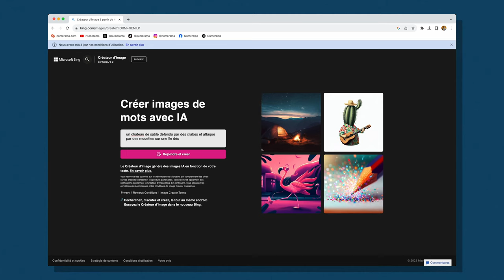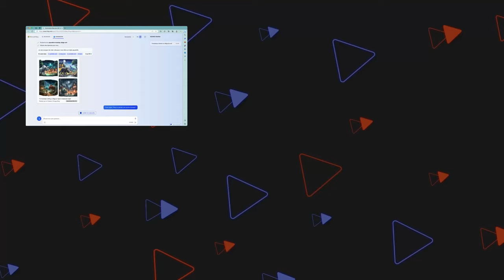TUTO DALL-E 3 en Français : Comment utiliser Dall-E 3 gratuitement avec Bing pour générer des images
Dans ce tutoriel on vous explique comment utiliser Dall.E 3, l'IA permettant de générer des images en écrivant un prompt sur Bing

📝 DALL-E 3 : l’IA de dessin la plus puissante d’OpenAI arrive gratuitement dans Bing

Réalisation : Thomas Ancelle
Avec : Julien Lausson